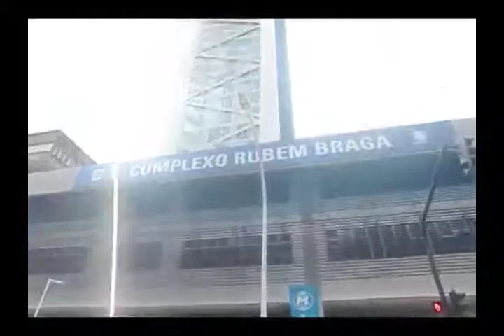Ipanema.mov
ブラジル・リオデジャネイロを動画＆地図で旅案内
イパネマ地区に新しくできた地下鉄駅が観光名所に。裏手のファヴェーラ「カンタガロ」とエレベーターでつながり、平和の展望台からイパネマ、レブロンが見渡せます。